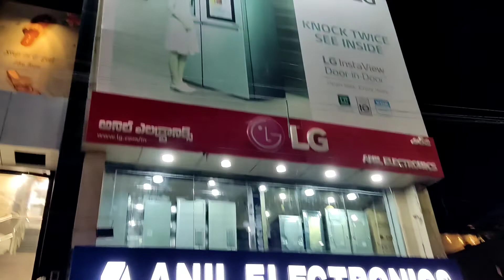max , kishanpura hanamkonda warangal 4k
COPYRIGHT DISCLAMER : -